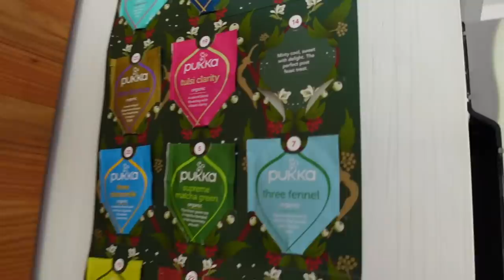Surprising Mia with HER OWN CAR for 17th Birthday! | Family Fizz